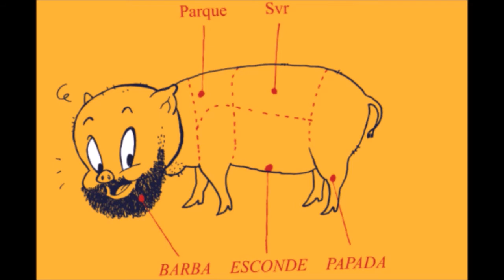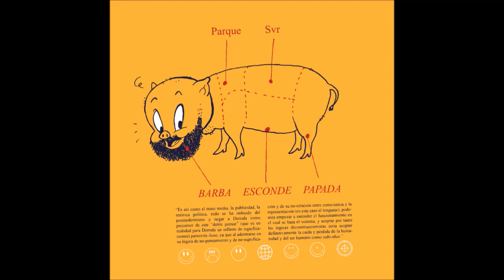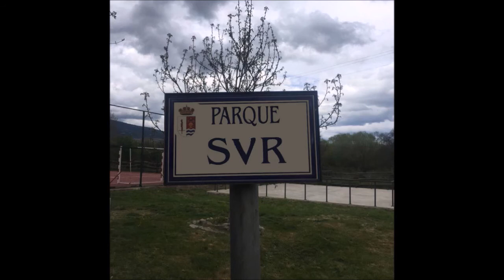ENTREVISTA con PARQUESVR (Madrid)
Bienvenidísimas queridísimas bestias paranoicas y piratízimas, en esta ocasión entrevistamos a Javi y Marko de Parquesvr, la banda Madrileña que reparte leña con un sonido crudo como un bocadillo de sushi, sacudiendo el sonido del rock alternativo español desde la acidez política, entre satíricos y brutalmente honestos. Sin más preámbulos para sonambulos Parquesvr desde Madrid para que te hagas rico con la producción independiente del Ritual de lo VIRTUAL de Eclectomeiroland paranoias para paranoias para piratones Sedisión #387 "con Parquesvr la noche arremete"